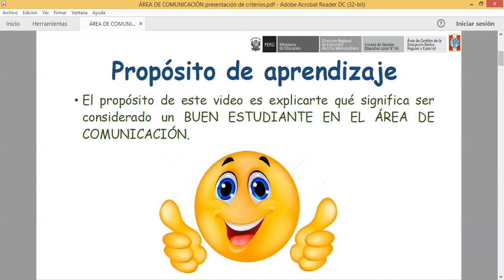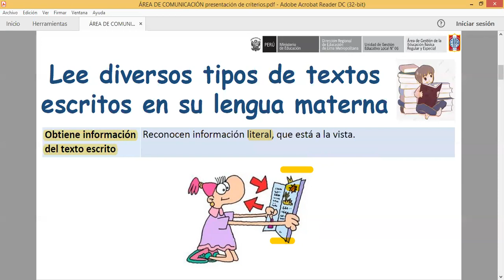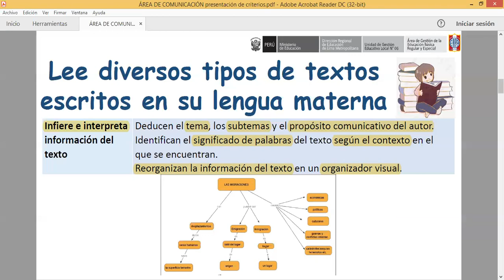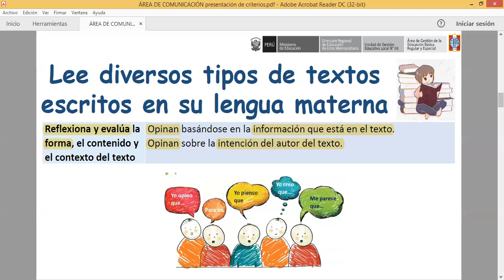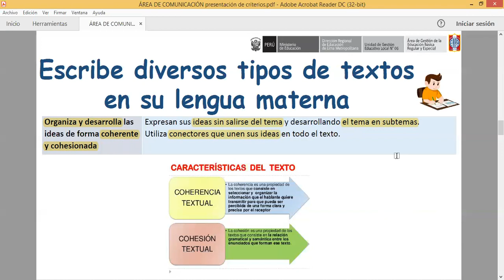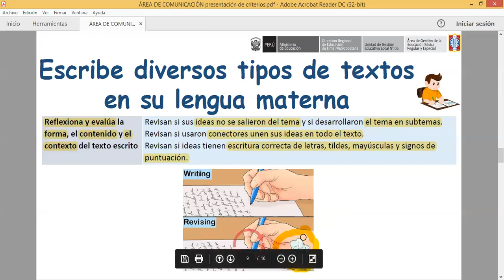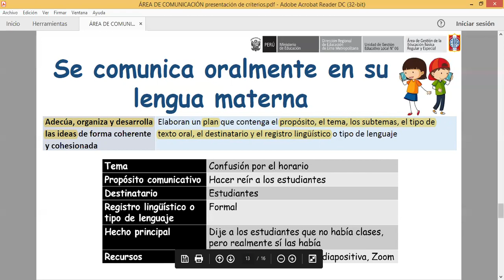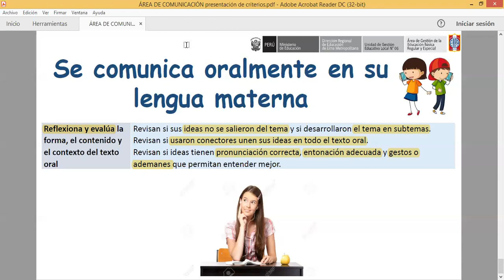Descripción de las capacidades del área de Comunicación